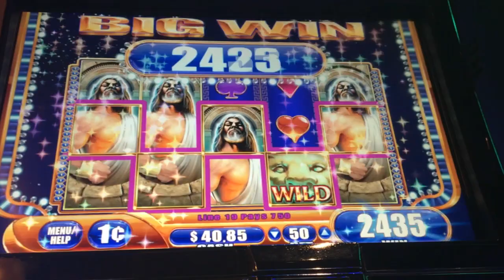Kronos~SUPER BIG WIN!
This was like my second or third spin after putting a 20 dollar bill in as soon as I walked in the casino.  Not bad for 50x1.